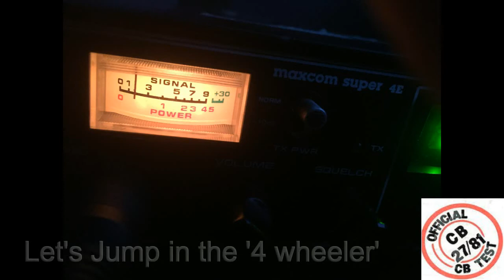Reember the Maxcom Super 4e Lockdown Project!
Hi all
Roadtestof the super 4E lockdown project, this is a British 4 Watt FM CB Radio running on our own unique set of frequencies, this radio comes form the 1980's so is a true survivor so I am pleased to have saved it!